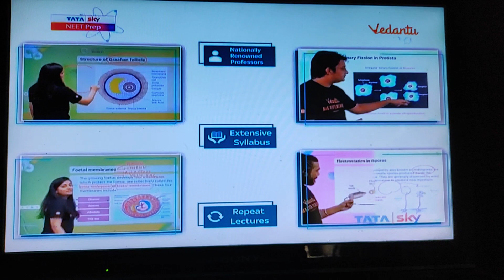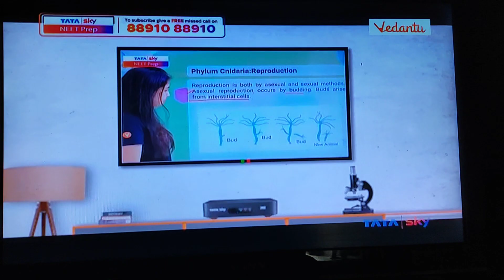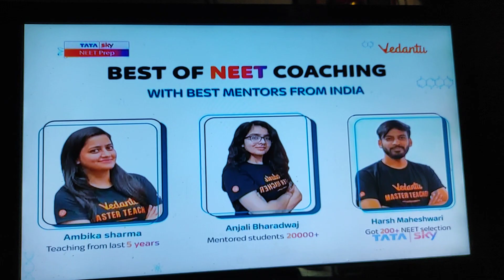Tata sky neet preparation at 5 per day